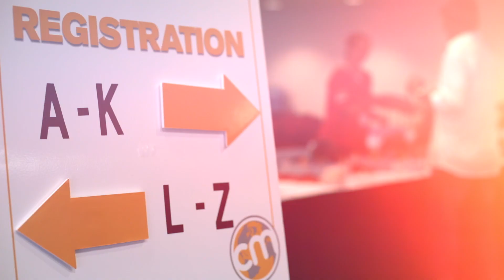CMW-Australia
Content Marketing World in Sydney, Australia 4,5,6 March 2013